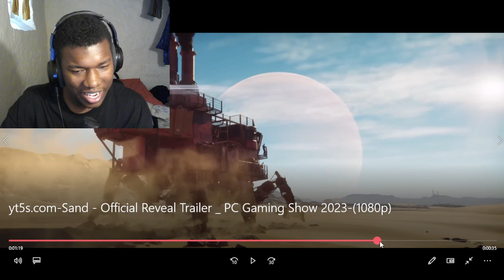Sand - Official Reveal Trailer | PC Gaming Show 2023 REACTION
Sand - Official Reveal Trailer | PC Gaming Show 2023